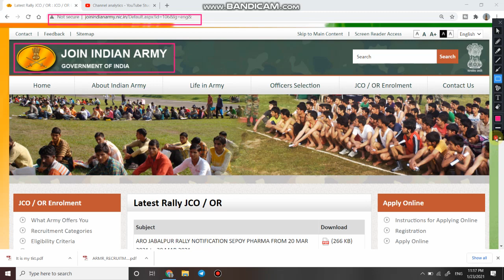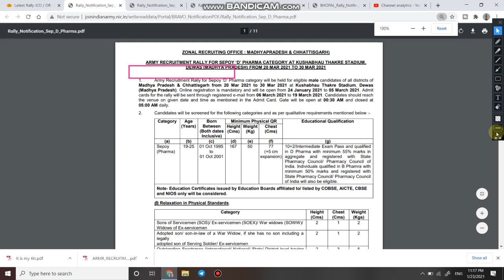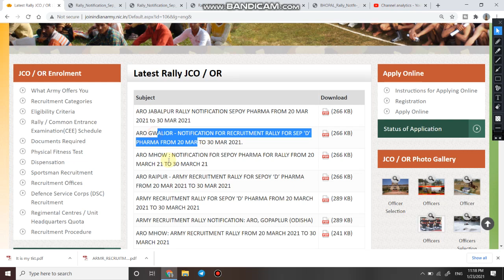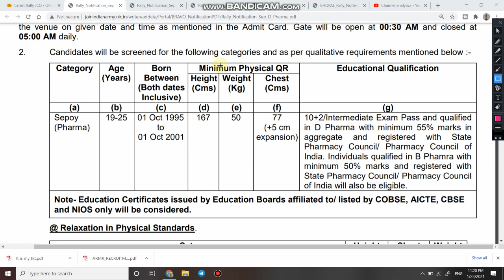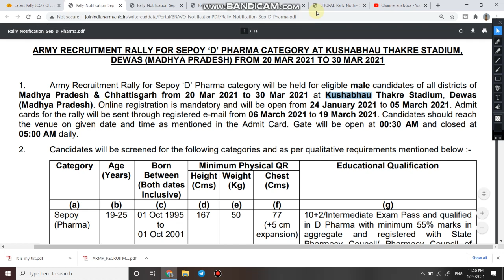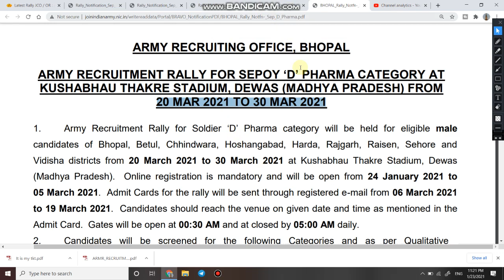Sepoy D Pharma Bharti in Army | Army D Pharma Bharti 2021 | Army Recruitment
1.  Jai Hind dosto aaj ki is video me aap dekh rahe hai Indian Army me nikli Soldier GD, Tradesman, Technical, Clerk and Nursing Assistant ki bharti se related sabhi jaruri points.

3. Link for download Official Notification

6.   Follow us on :-